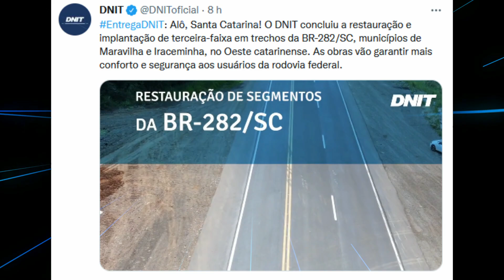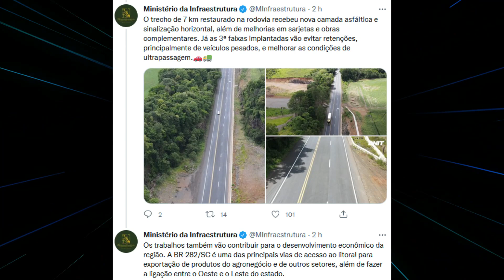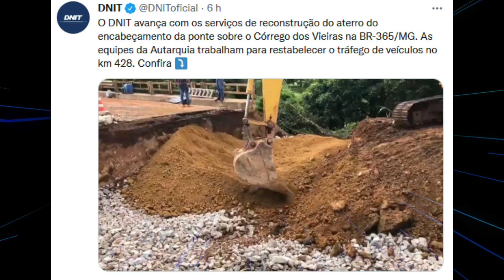MELHORIAS BR 282 SC E OBRAS NO ENCABEÇAMENTO DA PONTE DA BR 365 EM MINAS GERAIS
O GOVERNO BOLSONARO FAZENDO MELHORIAS NAS RODOVIAS DE TODO O BRASIL E DESSA VEZ FOI A VEZ DAS BR'S 282/SC E 365/MG ,VAMOS CONFERIR MAIS ESTAS OBRAS